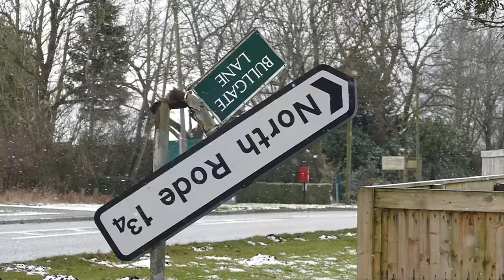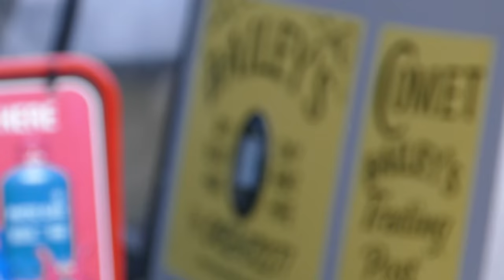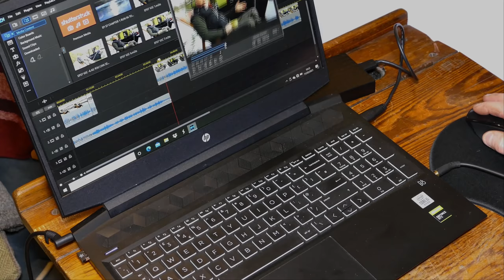Challenging moments living on a Canal Boat in winter VLOG 37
Narrowboat life as a continuous cruiser in winter is not all castles n roses. Supplies are needed and if your moored up out the way then it means some physical strength and determination is needed. In this episode I 'work" to gather supplies before a big freeze on the canal. I take a well deserved 'rest' in my wonderful deckchair! And 'play' by producing barge pole art work on the frozen canal.

The Journey started here... I once lived in the fast lane of life, happily married of 26 years, with two children. That chapter was suddenly shattered by the sudden loss of my wife to cancer, which led me in to depression and homelessness. Waking up in hospital, after attempting to take my own life, with just a suitcase, kayak and bicycle and no money, I've managed to rise up out of the darkness and find happiness and continue my next chapter.
I'm a self taught film maker, and creating these vlogs, it gives me something to do, share my personal experiences as I continue my journey cruising and living life on the canal. Please do consider supporting my channel below... Thank you Dave

DOWNLOAD MUSIC

COMMENTS. please note that comments are filtered and may not appear. Inappropriate or hateful comments will be reported and / or deleted.
Please report inappropriate or hateful comments directly to YouTube.